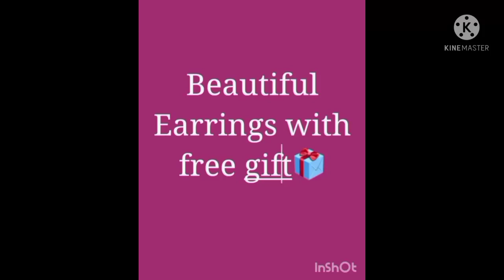Review by G.Anusha